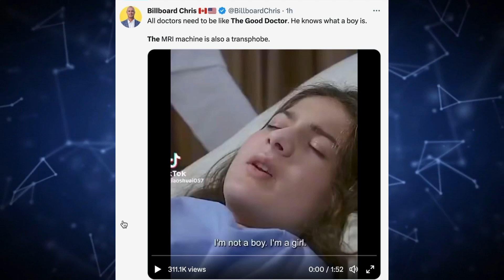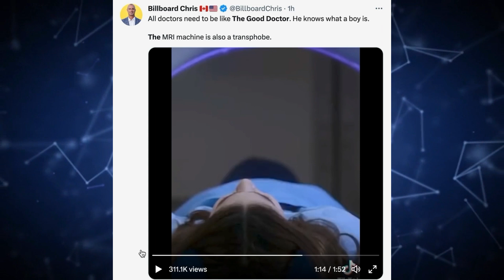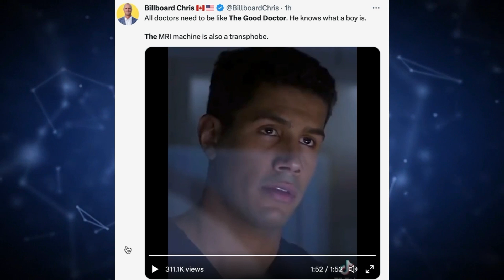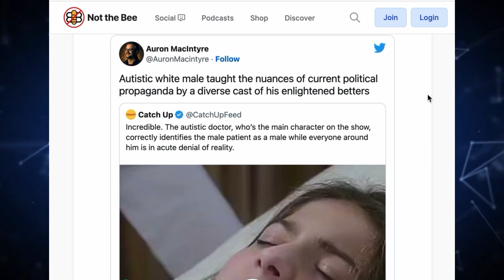WOKE FAIL! The Good Doctor Trans Episode